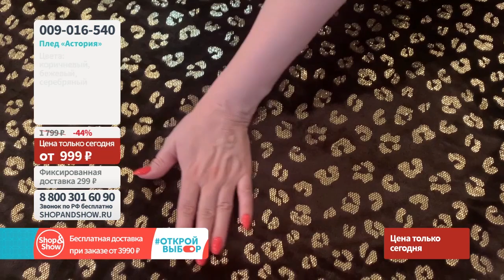Плед «Астория». Shop & Show (Дом)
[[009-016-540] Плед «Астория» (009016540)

Давайте дружить ;)